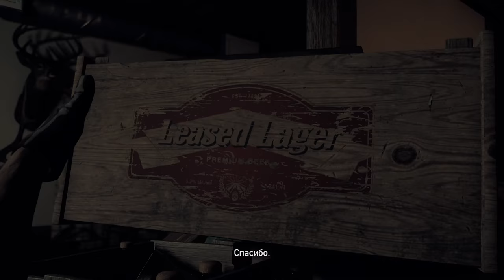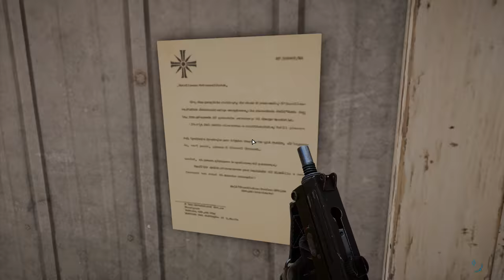Far Cry 5 (#2)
Вторая серия.